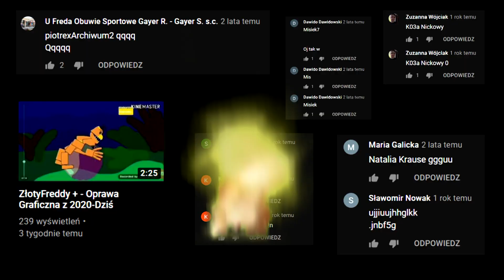Typowe dzieci w komentarzach na YT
teraz 1080p60